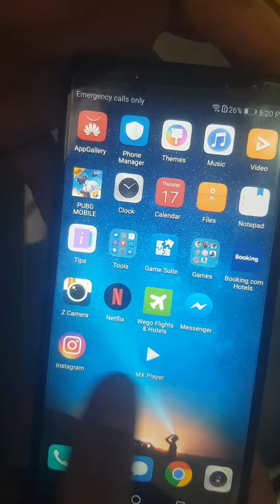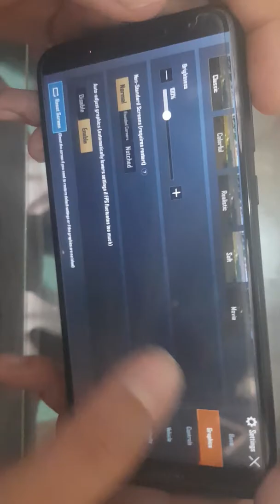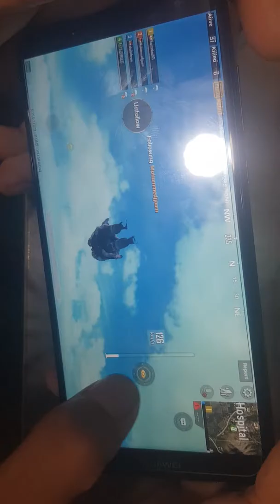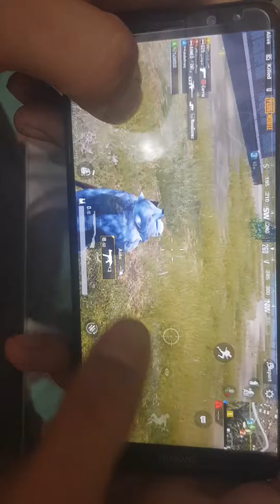huawei Mate 10 Lite Pubg Test | new update 0.15.0